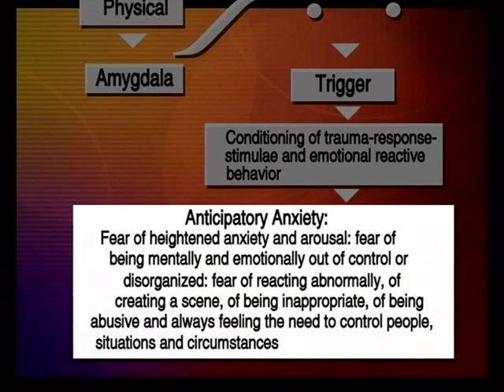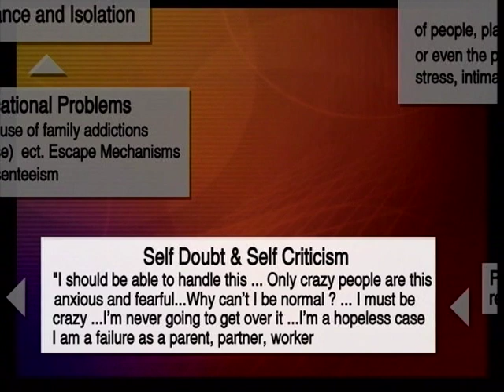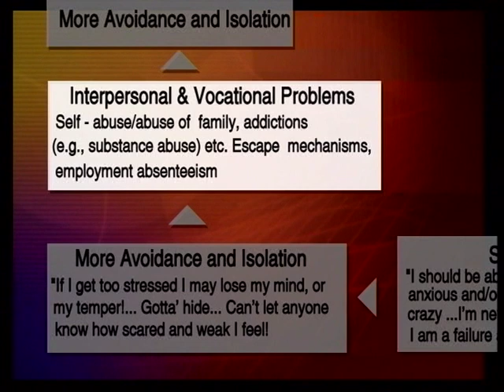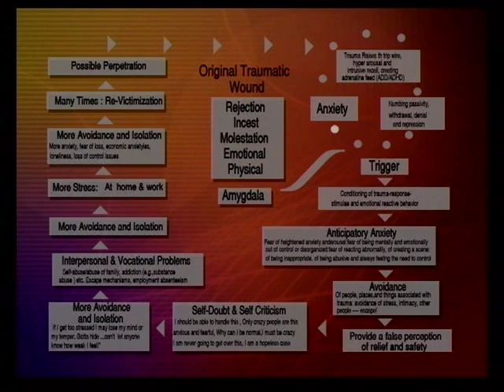Dr, Paul Hegstrom - Brain Science - Lecture 2 Part 3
An insightful lecture on the power of mind maps and how habits form.
Dr. Hegstrom was noted for having overcome alcoholism and domestic violence as he candidly discusses in this talk.